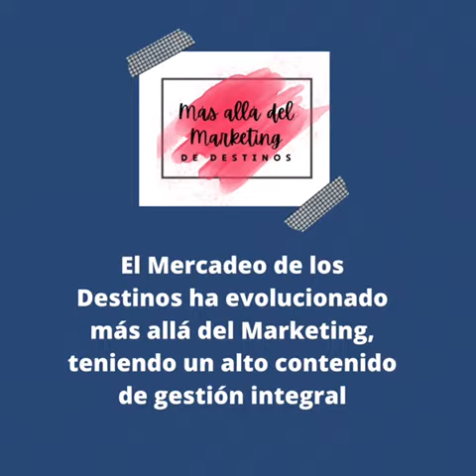5° Encuentro de OMD's Iberoamérica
🤓¡Capacítate y profesionalízate! ¡No te pierdas el 5° Encuentro de OMD's Iberoamérica! El próximo 11 y 12 de septiembre en el marco de IBTM Americas.